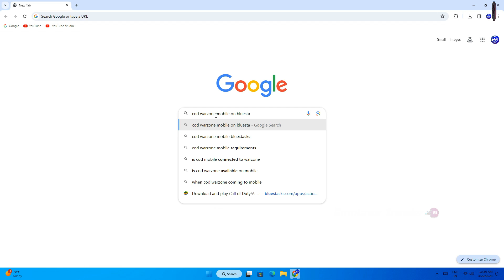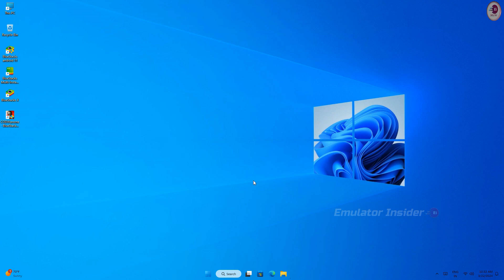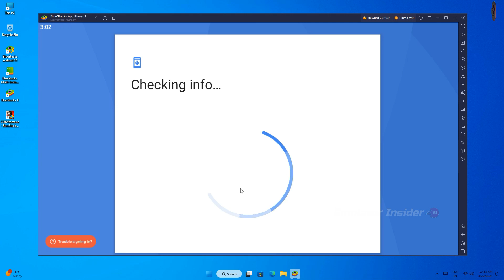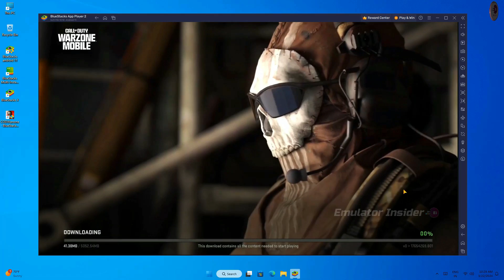How To Download & Play Call of Duty®: Warzone™ Mobile on PC With BlueStacks Emulator (100% Working)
How to Download and Play Call of Duty®: Warzone™ Mobile on PC and Laptop (100% Working)

• ANTI-PIRACY WARNING.